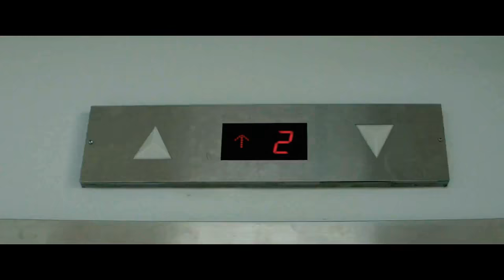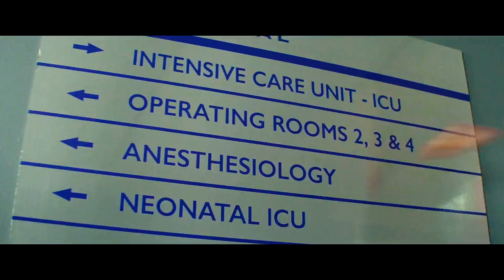El paquete - Oops I did it again